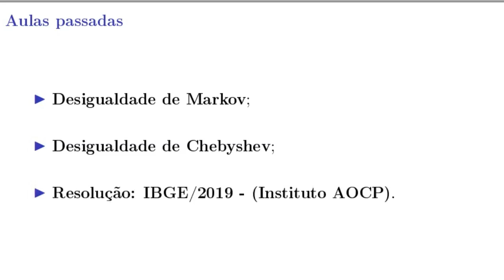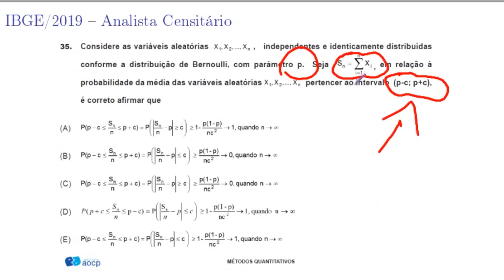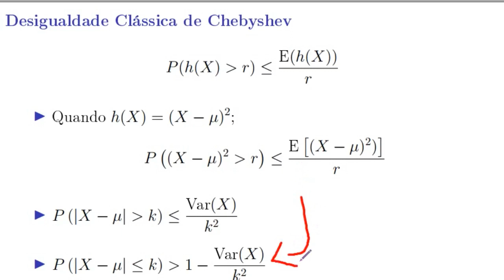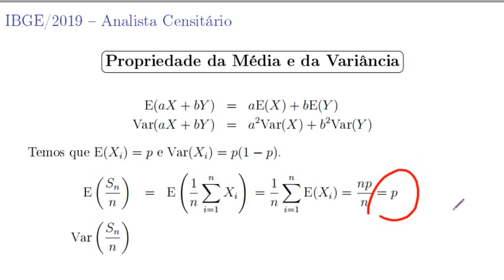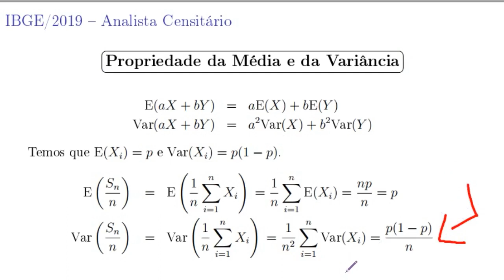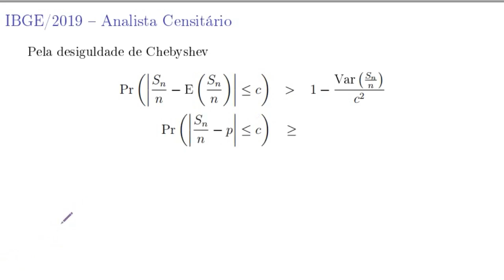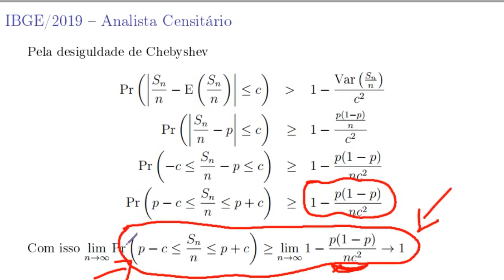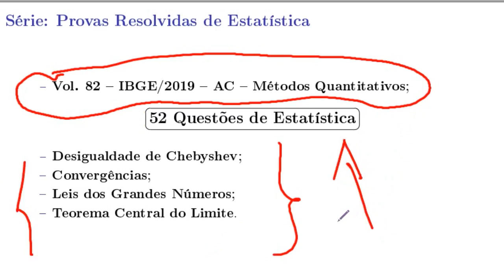IBGE Soma de Bernoulli - Desigualdade de Chebyshev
IBGE - Soma de Bernoulli - Desigualdade de Chebyshev - Resolução de Questão do Concurso de Analista Censitário - Métodos Quantitativos - Concurso de 2019 pela banca AOCP

Estatístico Responsável: Anselmo Alves de Sousa
CONRE 9743